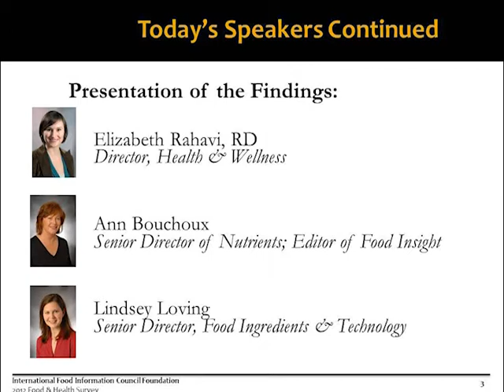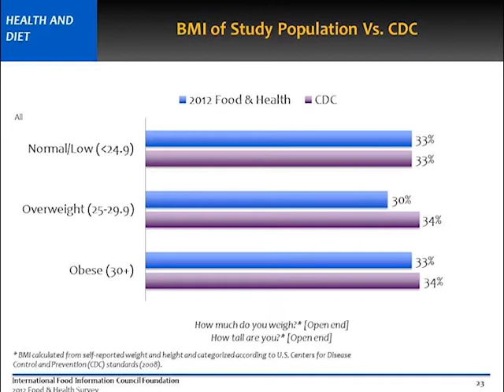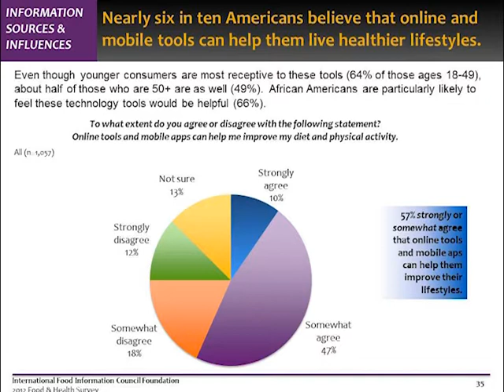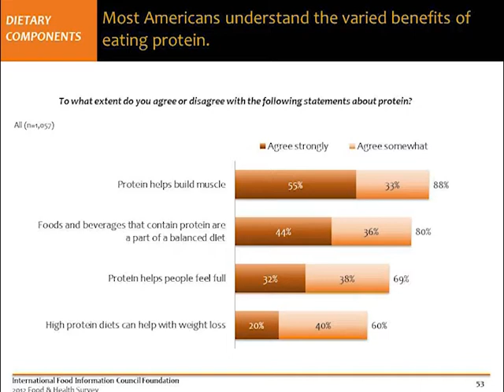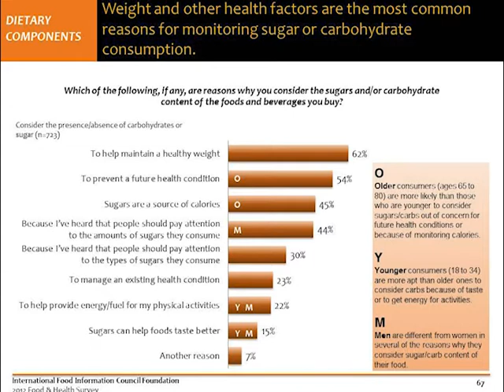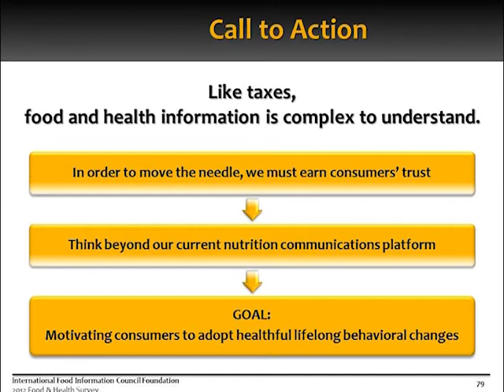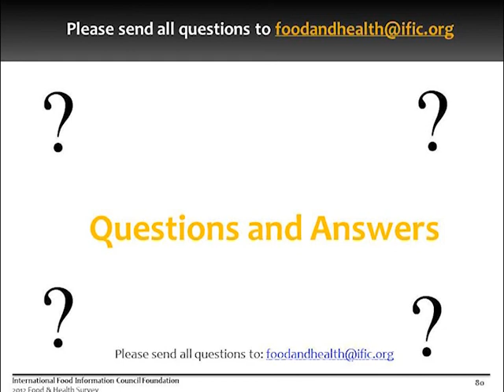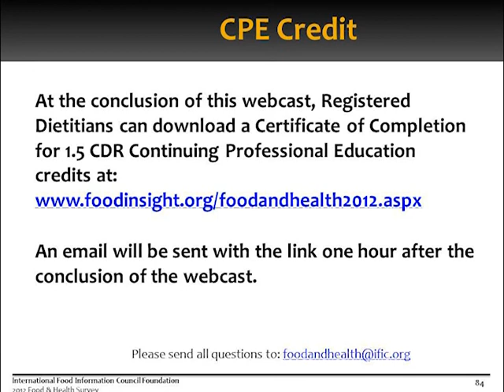2012 Food and Health Survey - Health Professional Webcast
On Thursday, June 7th at 1:00pm ET, the IFIC Foundation hosted a webcast to provide details on the 2012 Food & Health Survey.  The webcast will also offer 1.5 hours of Continuing Education Units for Reigstered Dietitians and Dietetic Technicians Registered.

The 2012 Food & Health Survey: Consumer Attitudes toward Food Safety, Nutrition & Health, commissioned by the International Food Information Council Foundation, is the seventh annual national quantitative study designed to gain insights from Americans on important food safety, nutrition, and health-related topics. The research provides the opportunity to gain insight on how Americans view their own diets, their efforts to improve them, how they balance diet and exercise, and their beliefs and behaviors when it comes to food safety.

Americans are interested in food and health related issues, with nearly all saying that they have given at least a little thought to the healthfulness of their diet, physical activity, and the safety of their food.  In an environment where media reports are constantly highlighting concern over the "obesity epidemic" and seemingly contradictory news stories tout and condemn various nutrients, many consumers acknowledge that it can be hard to know what to believe.  This could explain why over half of Americans believe it is easier to figure out their income taxes than to figure out what they should and shouldn't eat to be healthier.

While Americans find it difficult to know what to believe about ever-changing nutrition information, nearly all are trying to improve at least one of their eating habits.  They are considering calories and various dietary components (such as whole grains, fiber, sugars, salt and fat) when making food purchasing decisions, and many cite weight management and other health factors as the reason why they consider these components.  It's important to note, however, that taste continues to be the most important factor when it comes to purchasing decisions, with price coming in second and healthfulness as the third most important factor when making food purchasing decisions.

The International Food Information Council Foundation 2012 Food & Health Survey was conducted by Mathew Greenwald & Associates of Washington, D.C.  This 25 minute, web-based survey was fielded in early April 2012.  The survey respondents were reflective of the demographics of the U.S. population, and while the sample was very close to the target demographics, the data was weighted so it matched the demographics of the sample matched U.S. population targets exactly. This year, the weighting adjustments were very minor.

This Survey offers the important voice and insights of the consumer for health professionals, government officials, educators, and other interested individuals who seek to improve the lives of Americans.